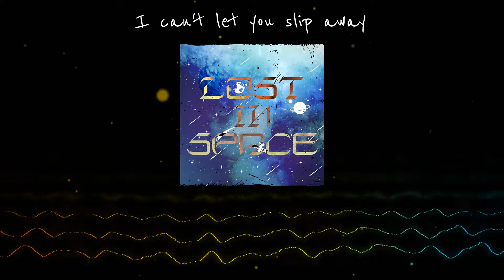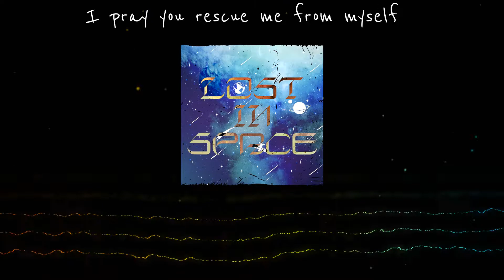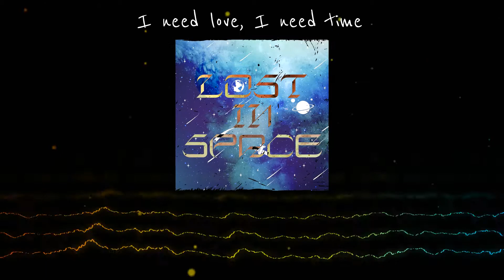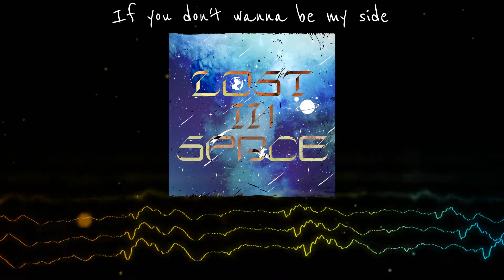Lost In Space (Feat. Holiday) (Official Visualizer) - Jeron Pierce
Prod. by Moniibvgs